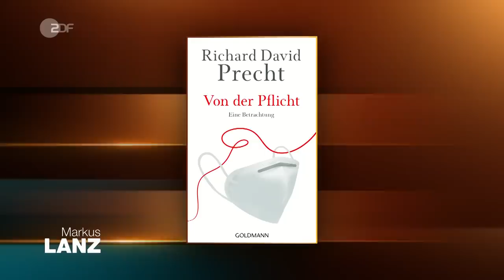Richard David Precht über die soziale Gesellschaft in der Pandemie | Markus Lanz vom 25. März 2021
Immer noch erreichen einen Bilder von den Querdenken-Demonstrationen, der Unmut über die Beschlüsse der Ministerpräsidentenkonferenzen wird größer und die Menschen verlören das Ver-trauen in den Staat. Doch nur ein kleiner Teil würde nach der Meinung des Philosophen Richard David Prechts wirklich an der Fähigkeit des Staates zweifeln. Er habe beobachtet, dass die meisten Bürgerinnen und Bürger in Deutschland sich vernünftig an die Maßnahmen hielten und die Risikogruppen, wie die älteren Menschen der Gesellschaft, schützen wollen.
Es sei genau das Gemeinschaftswohl und die Solidarität, welche wichtig sind für die Handlungsfä-higkeit des Staats. Doch Precht warnt auch davor, dass dieses Vertrauen und die Solidarität mehr und mehr bröckeln könnte, denn das Verhalten der Menschen würde durch die generellen Einflüsse in der heutigen Welt in eine Richtung „Ich darf vom Start meine Grundrechte einfordern, muss dafür aber keine Pflichten entgegenbringen“-Haltung übergehen. Dieses sei durch das Konsum-verhalten beeinflusst, aber auch durch Politiker, die sich für eine Wahl aufstellen und den Men-schen etwas versprechen, was sie dann bei einer erfolgreichen Wahl erfüllen werden.
Die Menschen würden den Kurs der Pandemie grundlegend noch mitmachen, doch wenn der Schutz der Risikogruppen und dadurch das Recht auf Leben anderer mit den Impfungen erreicht ist, dann kann der Staat auch nicht mehr in die eigenen Grundrechte eingreifen. „Der Staat hat mir nicht zu sagen, was ich mir selber antue.“

Weitere Gäste in der Sendung:

Andreas Bovenschulte, Politiker
Der Bremer Bürgermeister (SPD) nimmt Stellung zur Rücknahme der Corona-Osterruhe, zur Ent-schuldigung Merkels und zum weiteren Vorgehen gegen steigende Infektionszahlen.

Eva Quadbeck, Journalistin
Die politische Beobachterin vom „RedaktionsNetzwerk Deutschland“ analysiert die Folgen des Zickzackkurses in der Corona-Politik. Sie meint: „Wir haben eine massive Regierungskrise.“

Prof. Thorsten Lehr, Pharmazeut
Der Experte von der Universität des Saarlandes entwickelt Vorhersagesysteme für die Ausbreitung von Epidemien. Er schätzt die weitere Entwicklung des Infektionsgeschehens ein.

Gerald Knaus, Soziologe
Der Chef der Denkfabrik „European Stability Initiative“ beobachtet seit Jahren die Lobbyarbeit Aserbaidschans. Er spricht über die Verstrickungen deutscher Politiker mit dem Regime.

Hier auf ZDFheute Nachrichten erfahrt ihr, was auf der Welt passiert und was uns alle etwas an-geht: Wir sorgen für Durchblick in der Nachrichtenwelt, erklären die Hintergründe und gehen auf gesellschaftliche Debatten ein. Diskutiert in Livestreams mit uns und bildet euch eure eigene Mei-nung mit den Fakten, die wir euch präsentieren.